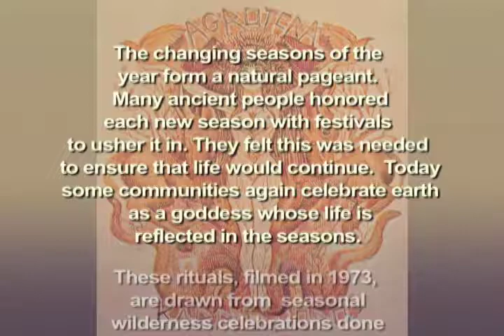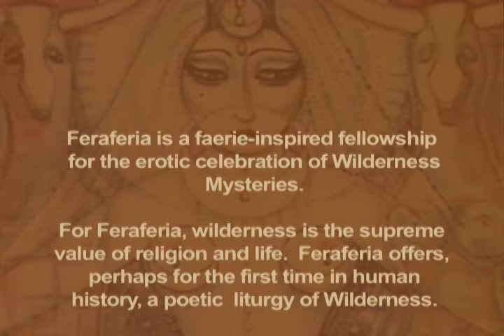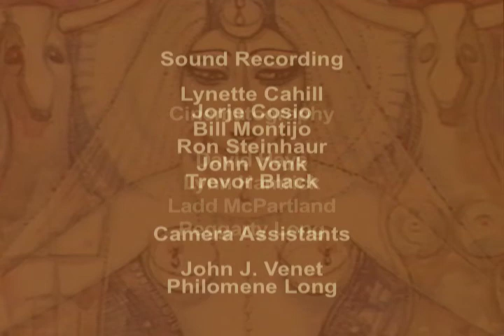Feraferia ~ A Dance For The Goddess by Jo Carson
'A Dance For The Goddess' offers a glimpse into Feraferia as it was over 40 years ago. It shows the Solstice and Equinox rituals from one year, put in visual context by a year long time lapse shot of a wilderness pond as the seasons progress. I shot this film in 1973 as 'Kore, Goddess of Cosmos,' and re-edited it in 1979 with the new title. I had met Fred and Svetlana in about 1970, and loved what they were doing. Making this film was a way to get to know them better and to start to understand Feraferia - a love culture for wilderness, as they called it. As a UCLA film student, I shot and edited the project on 16mm equipment. This was the first time anyone had attempted a year-long time lapse. I had problems with temperature control, which meant the film expanded and contracted between frames, giving it a jumpy look. Despite the technical problems, this film preserves a high point in the magic, energy, and creativity of Fred and Svetlana's Feraferia. Fred and Svet insisted that everyone wear robes of a color to go with the season, and that we film in locations which embodied the seasonal feeling; so you will see us shaded by scarlet leaves in the Fall, and with our teeth chattering in the snow of Winter in the San Gabriel Mountains! The people you will see here include: Fred Adams, founder of Feraferia; his partner Lady Svetlana, deeply involved in creating and furthering Feraferia; Carroll 'Poke' Runyon, founder and Grand Master of the Order of the Temple of Astarte and Church of Hermetic Sciences; Joseph Bearwalker Wilson, founder of 1734 witchcraft among others; and artist and author Daniel Blair Stewart.